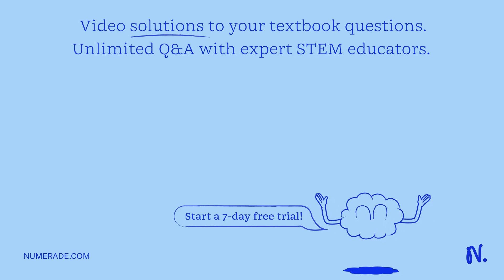The oxygen atom is found between the two hydrogen atoms. Question 6 A bioengineer claims that he ha…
The oxygen atom is found between the two hydrogen atoms. Question 6 A bioengineer claims that he has developed a device that mimics the feet of Geckos, which will allow a human being to climb up walls. What type of chemical bonding do you think this device uses? Polar covalent bonds Hydrogen bonds Adhesive bonds Van der Waals forces Nonpolar covalent bonds Ionic bonds